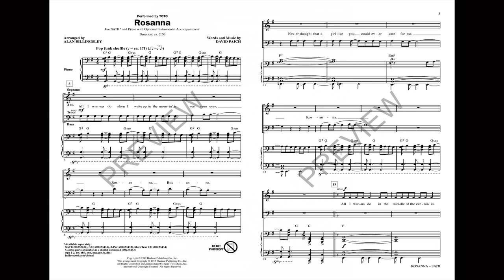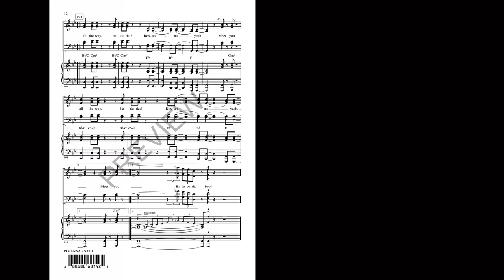Rosanna (SATB Choir) - Arranged by Alan Billingsley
Pop and show choirs will enjoy recreating the energy and great pop harmonies on Toto's 1982 hit. Easily learned!